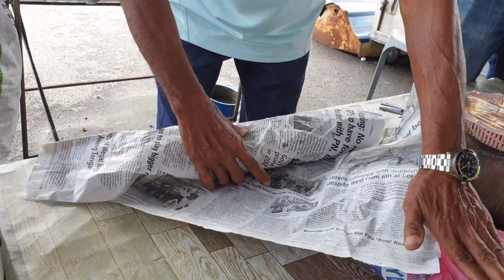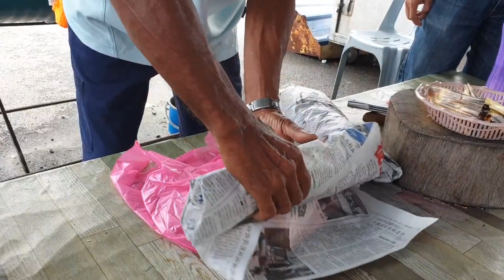Suman Lemantak...Pakcik Lapok Suman yang Lucu. Tidak kering gusi dibuatnya 😂😂😂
Suman adalah makanan tradisional/eksotik di sarawak. Suman lemantak (ambuyat/kapurung) dicampur samada dgn udang/sotong atau hati parek (ikan pari) dan digaul dgn garam dan kelapa (nior) kemudian dibakar dgn api yg kecil. Bentuk suman lemantak sama dengan otak-otak cuma isinya dan daun yg digunakan saja berbeza. Ya ampun enak sekali.